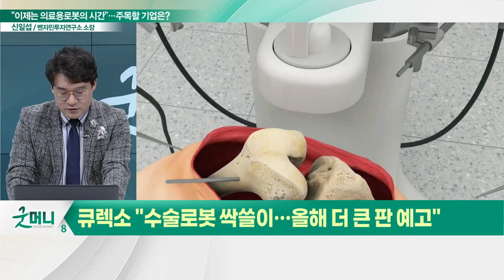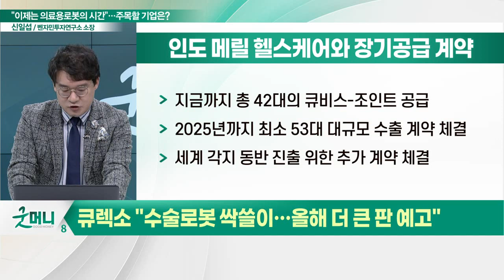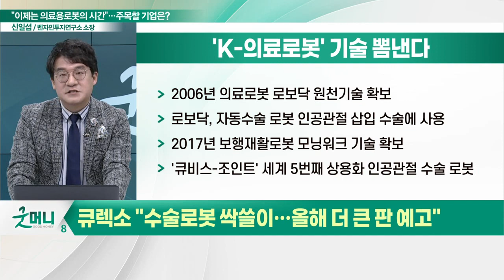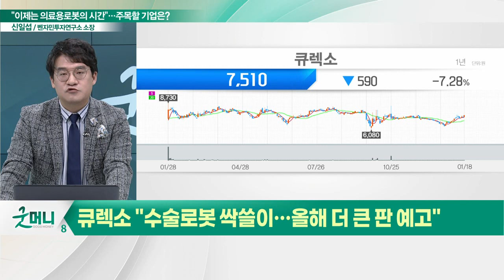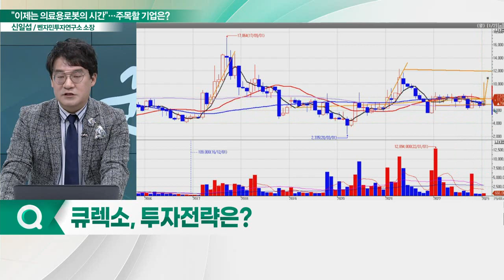큐렉소(060280), 올해 더 큰 판 예고... "이제는 의료용 로봇의 시간"_신소장의 시그널 (20230119)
큐렉소(060280) "수술로봇 싹쓸이… 올해 더 큰 판 예고"
- 지난해 의료로봇 62대 공급 완료
- 인도 메릴 헬스케어와 장기공급 계약
- '큐비스-조인트' 세계 5번째 상용화 인공관절 수술로봇